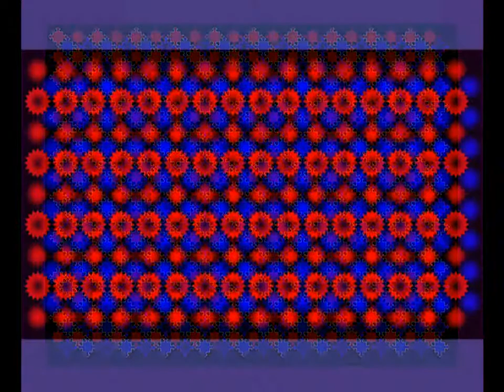Abstract drawings 2